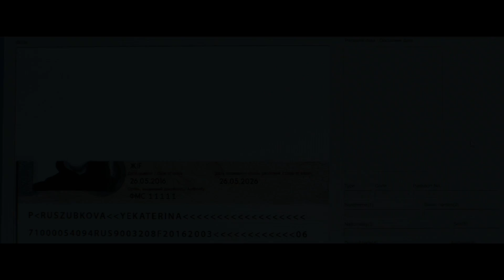"Red Sparrow" review by Kenneth Turan | Los Angeles Times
Dominika Egorova suffers an injury that ends her ballerina career. She soon turns to Sparrow School, a secret intelligence service that trains exceptional young people to use their minds and bodies as weapons.